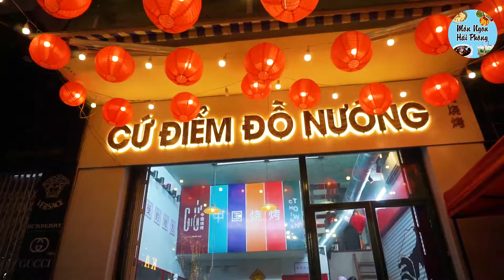Ui Quán Buffet xinh xẻo quá các cậu nè - Món Ngon Hải Phòng/CỨ ĐIỂM ĐỒ NƯỚNG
Ăn thoải mái nướng chỉ từ 159K nha 😋
(159K là Buffet Nướng, 189k là gồm cả Buffet Nướng + Lẩu 2 ngăn(lẩu thái với lẩu tứ xuyên) nha 😋
Cứ điểm đồ nướng mới triển khai thêm Buffet ăn no thả ga mà chỉ từ 159k các cậu nè. Menu đa dạng các loại thịt, hải sản. Đặc biệt, quán còn có thêm 4 món nước chấm đặc biệt được pha chế theo công thức riêng gồm Sốt me - Sốt quất - Sốt trứng muối - Sốt chao ngon lắm luôn, chúng tớ kết lun ùi 😆
Ghé Cứ Điểm 130 Hồ Sen thẩm ngay các cậu nha. Quán đang chờ các cậu ấy
Cứ Điểm Đồ Nướng - 130 Hồ Sen, Lê Chân, Hải Phòng(11-14h30/17h30 - 23h)
(Ngay đoạn ngã 3 Hồ Sen giao Thích Trí Hải, cạnh Kafa)